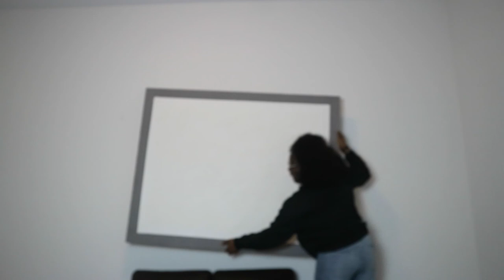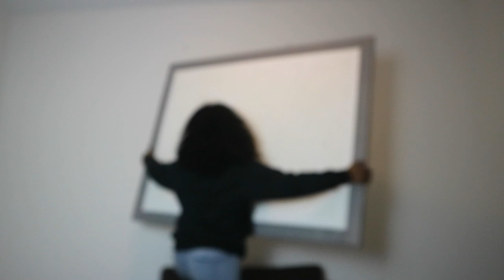VLOGMAS DAY 2⇢ DIY RESTORATION HARDWARE INSPIRED TEXTURED CANVAS ART | Barbara Atewe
Wassup y'all! Welcome to Vlogmas day 2! In today's video, I will be showing y'all how to make your own textured canvas art! I’m currently in the process of furnishing the den and I wanted a huge statement piece for the room. I was perusing through Restoration Hardware’s website for a piece, but they run up to over $7000 and I said absolutely NOT! This is a super easy and affordable DIY Project because I only spent $200 for everything! Enjoy!

Instagram ⇢ @BarbaraAtewe
Twitter ⇢ @BarbaraAtewe
Snapchat ⇢ @BarbaraAtewe

HAIR INFO:
Editorial Looks Hair Company
TEXTURE & LENGTH⇢
IG⇢  @editoriallookshairco

Location⇢  Austin, TX (Toronto, Canada)
Lenses: Canon EF-M 55-200mm Lens & Canon EF-M 15-45mm Lens
Age & Ethnicity⇢  26 & Nigerian